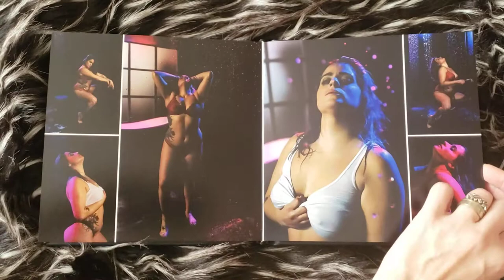Signature Luxury Handcrafted Faux Leather Album: Boudoir by Andreea B. Ballen Photography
Boudoir by Andreea B. Ballen Photography creates art from the beauty of your now - and immortalizes it in luxury, handcrafted in the US albums with archival photographic paper and sumptuous Italian leathers, linen, velvet and more - that you can enjoy for years and decades to come.

This is an actual boudoir client's album (all photos shared with explicit permission) in 8x8 size, Faux Leather cover and thick pages. Albums available in 5x5, 8x8, 10x10 or 12x12 - with leather, vegan leather, velvet and acrylic cover options.

Client session in NYC at FD Studios.